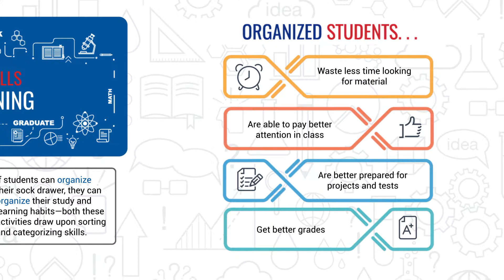Get Organized and Get Better Grades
One of the key skills students needs to get better grades is organization. Unfortunately, organization isn't always taught in school. Oxford Learning can help! By learning how to group, sort, and categorize, students learn to apply organization skills to all areas of life, including their schoolwork!